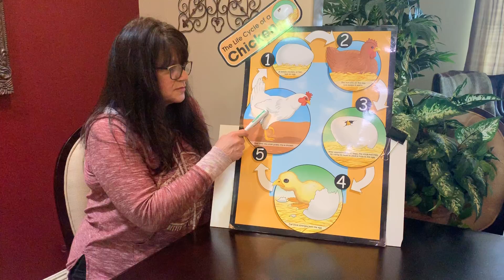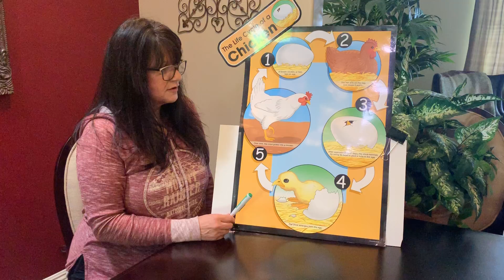The Life Cycle of a Chicken